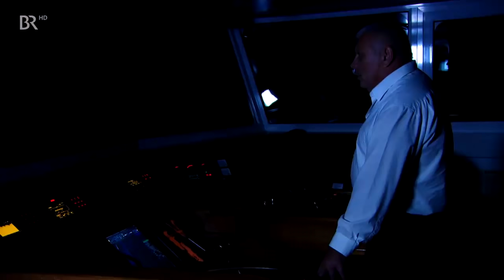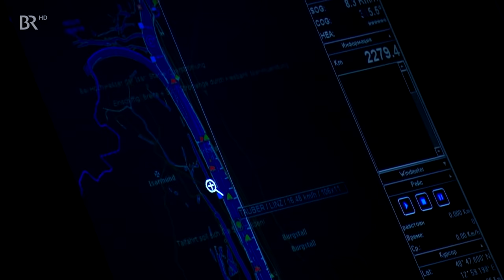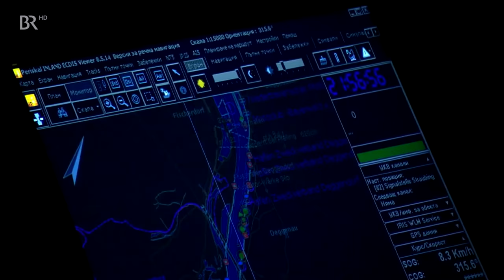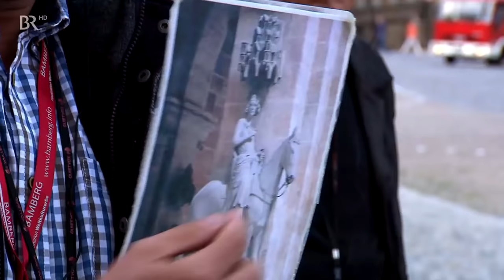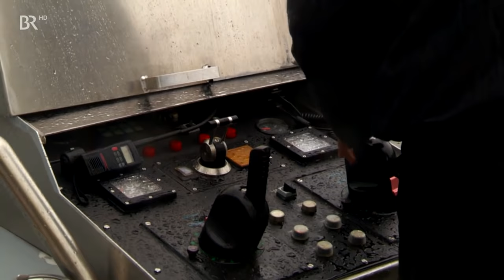Eine Flusskreuzfahrt durch Bayern: Vom Schiff aus die Heimat erkunden | Doku | BR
Diese Dokumentation aus 2017 zeigt ein Flusskreuzfahrtschiff und seine Passagiere auf ihrer Reise durch Bayern.

150 Kilometer Donau, 180 Kilometer Main-Donau-Kanal und danach noch mehr als 300 Kilometer Main. Alles per Schiff, alles Bayern, in all seinen Facetten, von den sanften Linien des Bayerischen Waldes bis zur opulenten Frucht der fränkischen Weinhänge. 600 Kilometer Flusskreuzfahrt: 100 Passagiere und 30 "Mann" Besatzung gleiten durch das Kulturland Bayern.

Autor: Frank Dussmann, Michael Lukoschek, Anette Orth

Mehr Dokus: br.de/dokthema
Mehr Videos: br.de/mediathek